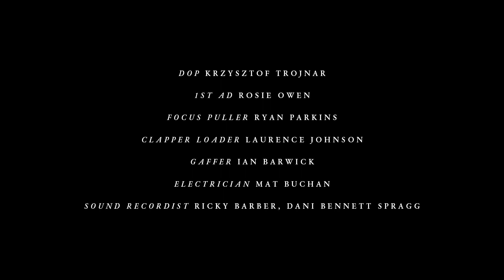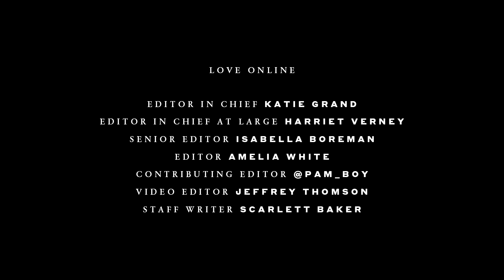Happy Valentine's Day! Delve into our 4 eclectic LOVESTORIES with Gucci Beauty